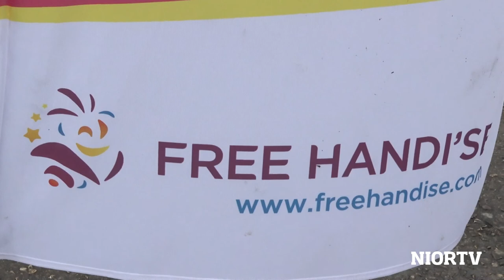Free Handi'se Trophy : la course en faveur du handicap en entreprise fait étape à Niort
Le Free Handi'se Trophy faisait étape à Niort, place du Donjon, ce mardi 29 mai. Reliant Bordeaux à Nantes, cette course a pour objectif de bousculer les clichés sur le handicap en entreprise en montrant que la performance naît de la diversité. 92 participants, 23 équipes, 12 entreprises participent à cette course, qui s'étend sur 707 km, parcourus en cyclo-tandem et en canoë. NiorTV a rencontré la fondatrice des Free Handi'se Trophy, Florence Beaune, ainsi qu'une équipe de la Macif qui témoigne de son expérience.
Cette course s'inscrit dans le cadre des Rencontres Accès Libre, organisées par la Ville de Niort et le Centre de ressources handicap du Pôle universitaire de Niort, du 26 mai au 8 juin 2018, pour faire évoluer le regard sur le handicap.